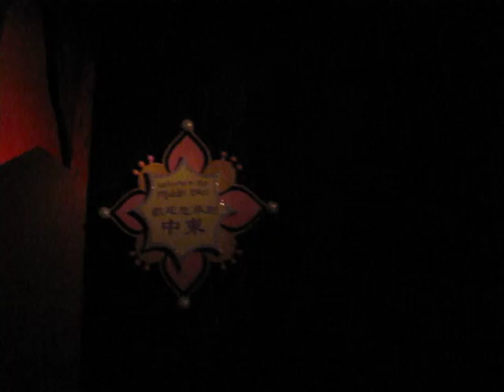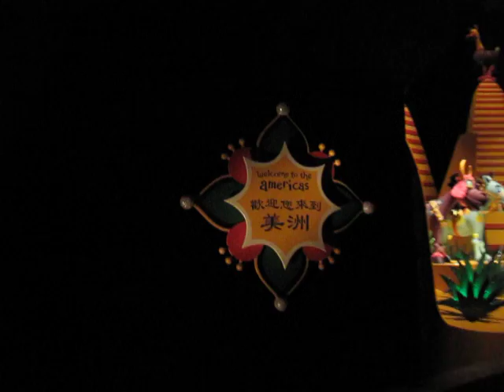It's a Small World (1/2)